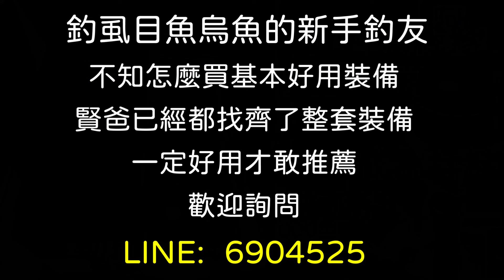【阿賢爸】愛釣魚 Ep.351 現在多一個工作釣魚養4隻狗狗 今天要拚一點狗狗才夠吃(20240426)